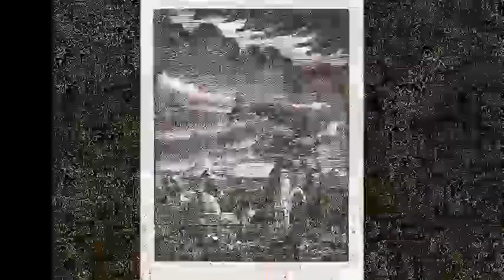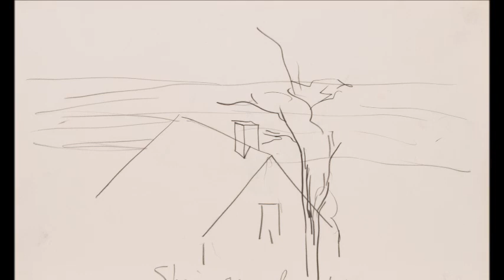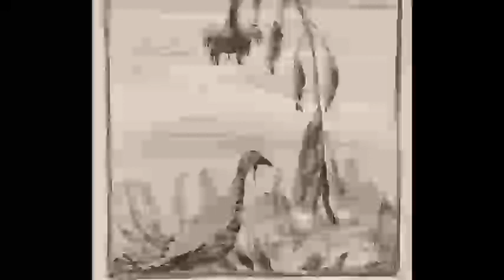Alash Ensemble: Live at WFMU on Irene Trudel's Show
While the members of Alash play music of their ancestors and the greats of Tuva and Central Asia, they are equally influenced by such western artists as Sun Ra and Jimi Hendrix. Which is not to say they turn their backs on tradition. Alash incorporates some modern instrumentation with throat singing and sounds that span the ages. While on a rare U.S.tour, Alash make a stopover to play live in the WFMU love room.